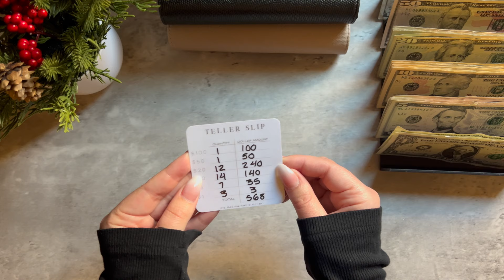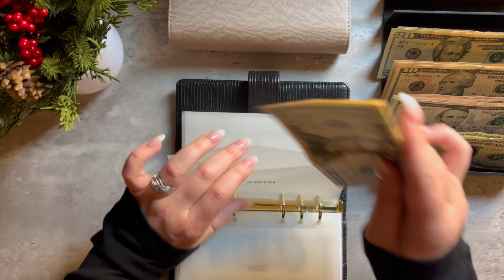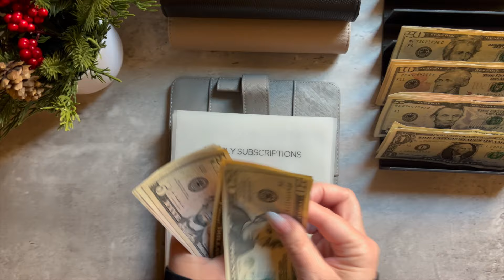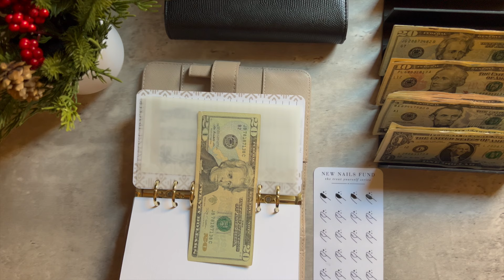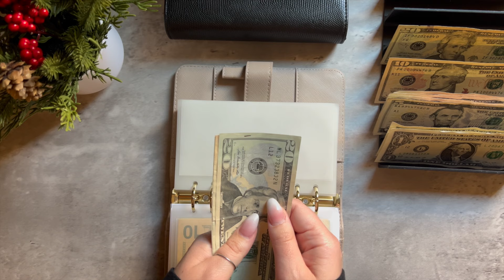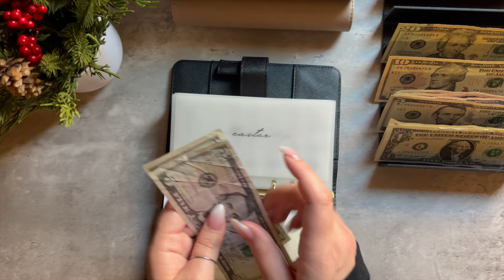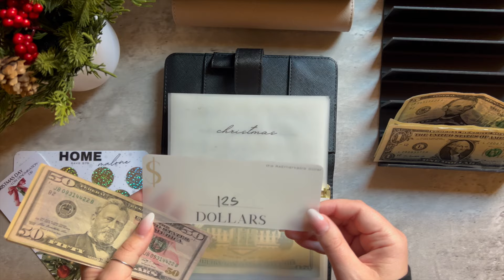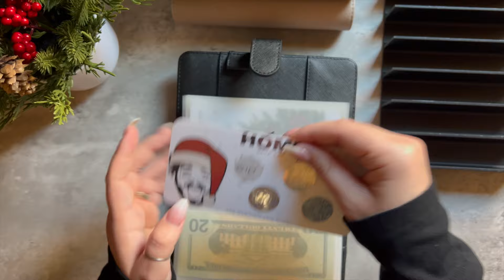CASH STUFFING | NOVEMBER 2024 | $568 | SINKING FUNDS & SAVINGS CHALLENGES | MINI PRODUCT DROP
Thanks so much for tuning in! In this video I will be cash stuffing $568 into our sinking funds & savings challenges. I hope you all enjoy and have an amazing week 🫶🏻
xoxo Raelynn 😘

My ETSY Shop 🖤
💵 FETCH REWARDS REFFERAL CODE: 1PY1D

ETSY SHOPS I LOVE 🖤

🖤 @budgetwithmaddie Etsy shop

🖤 Melina @MELINABRUNSON & The Millennial Dollar on Etsy.

🖤 $500 Emergency savings challenge tracker is from Angela @emsobudgets

🖤 Viri @getitdone Etsy shop

🖤 Cooper @purelybudgets etsy shop

🖤 Theo’s Etsy shop LV binder charms

🖤 Stefanie @sassypeanutbudgets Etsy shop

🖤 My cute calculator is from amazon.

🖤 My wallet I use for cash envelopes is from amazon.